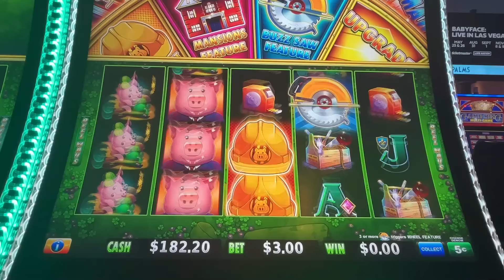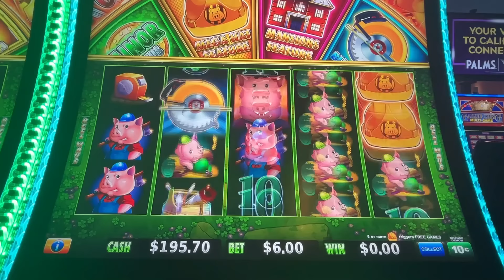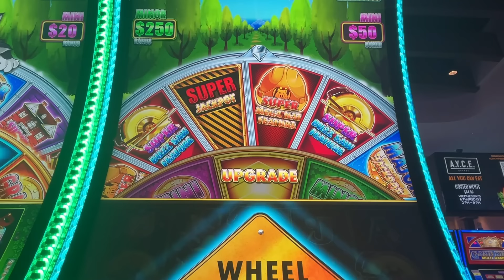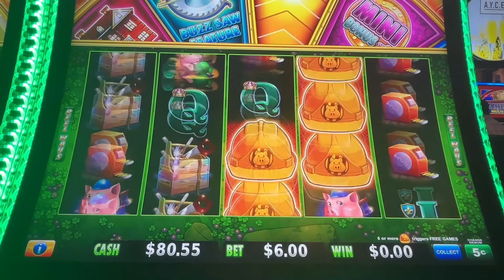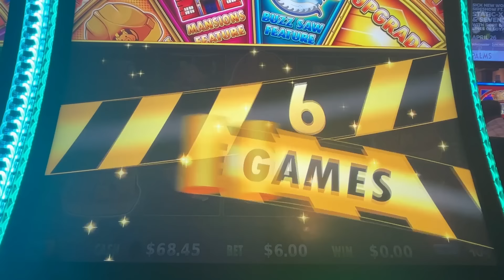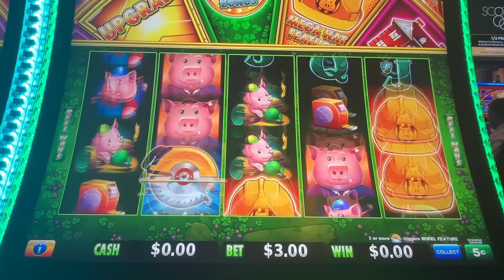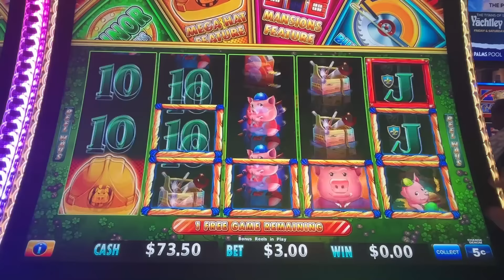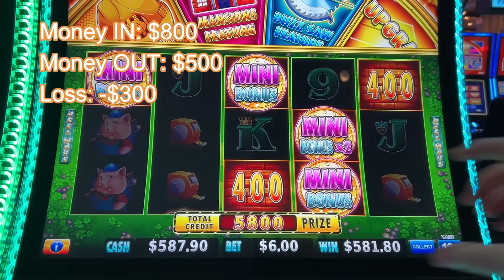I got SUPER MEGA HAT plus MANSIONS! Huff n' EVEN more Puff journey!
This episode was recorded at Palms casino, Las Vegas, NV.